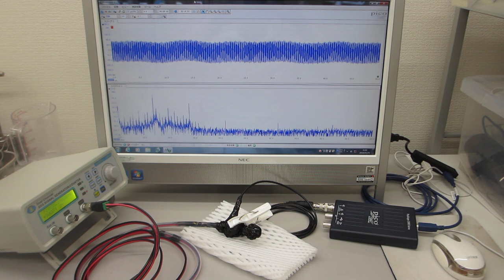メガヘルツの超音波発振制御プローブ製造技術